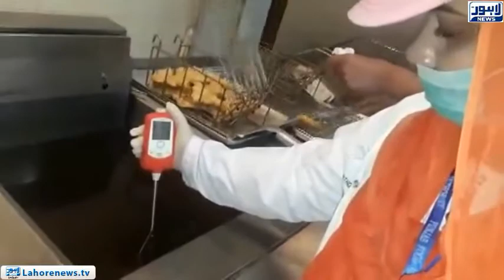Punjab Food Authority continues crackdown against poor storage and dirty bad smell environment